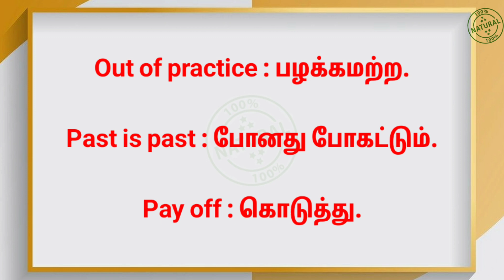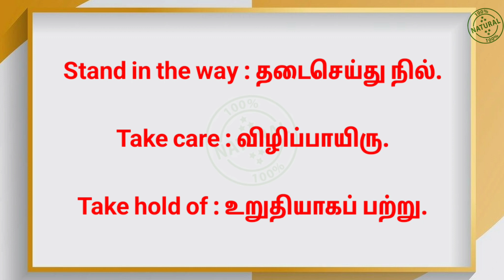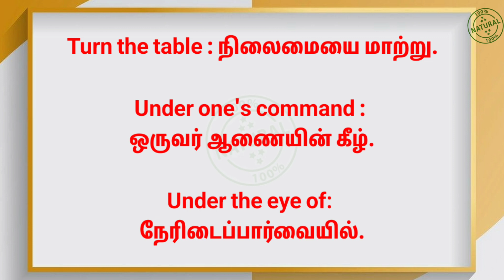spoken English | part 1 | spoken English course basic